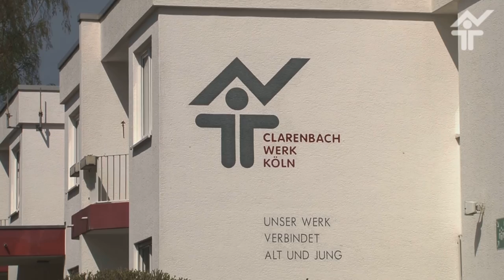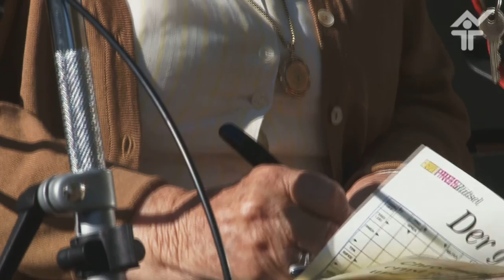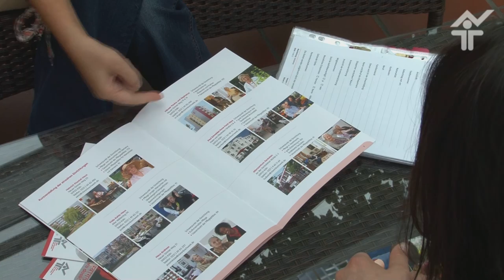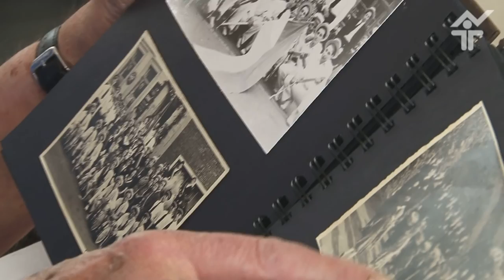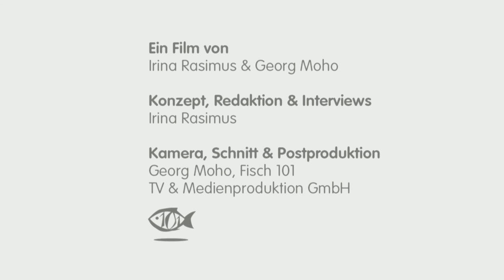FILM CBWK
Leben und Arbeiten im Clarenbachwerk
Wie läuft der Einzug ab? Wie sieht ein selbstbestimmtes Leben in einer Pflegeeinrichtung aus? Was bieten soziale Kontakte und Freizeitprogramm? Dieser Film vermittelt lebendige Eindrücke aus unseren sechs Einrichtungen und stellt die Schwerpunkte Demenzpflege, kultursensible Pflege und die Pflege junger Menschen im Clarenbachwerk vor.